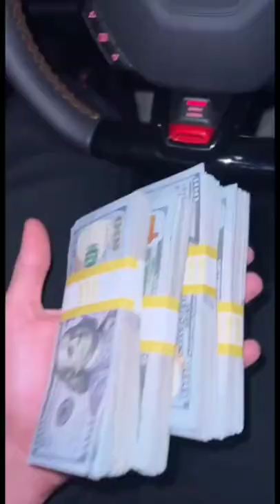Car money and life!